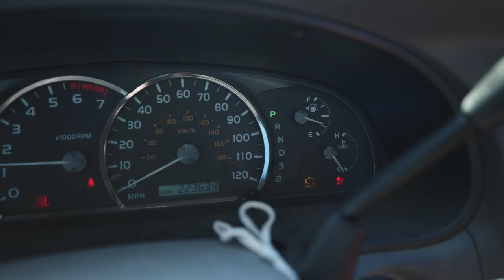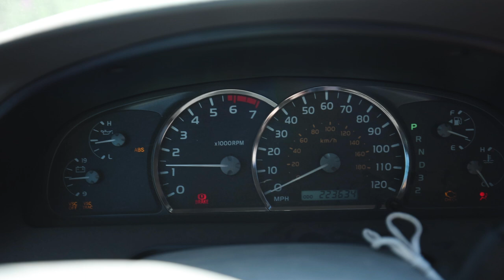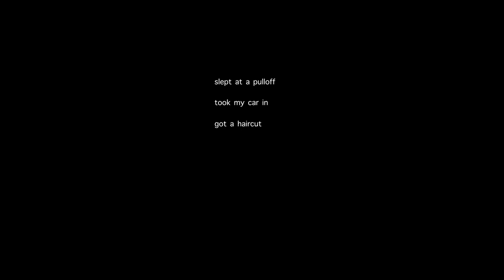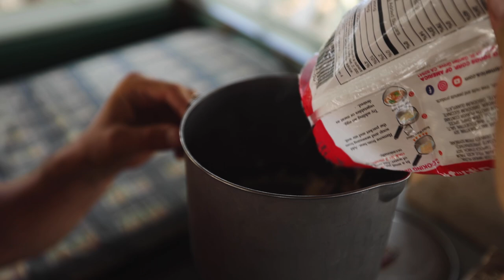Living in My SUV | A quiet morning, car troubles and a grand adventure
Adventures in my overland camper (Toyota Sequoia) in the mountains of Washington State. Wanted to showcase a morning in my tiny house hanging with @ChristianSchaffer  ...and also one of my favorite activities- hiking / backpacking in the Cascades (with @drewsimms and Mason) As always, thanks for watching :)

My work -

Christian's Channel-  @ChristianSchaffer
Drew's Channel- @drewsimms

Roadlife-

Collapsible Water Kettle //
Roam // Roof Boxes
Volrex // Magnetic Rechargeable Work Light
Travel Mirror // Pine Wood
Shark // Handheld Vacuum
Sharper Image Fan // Axis 12 USB
Eagle Creek // Pack-It Cube Set
Martin Guitar // Travel Guitar
WaterBrick // 3.5 Gallon

Power Setup-

Goal Zero Yeti Power Station and Nomad Solar Panels

License ID: 7pqv3881VAW